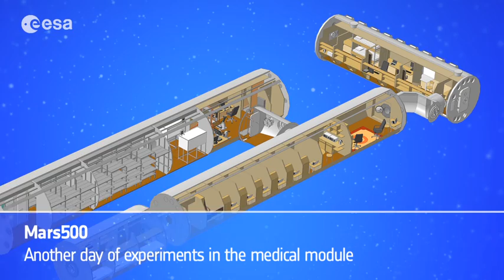Mars500 video diary 9: Science and experiments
In this latest video from Mars500, Diego and Romain show some scientific experiments the crew is working with. The daily routine in the isolation includes not only joking and counting the days passing, but also plenty of serious work with science and maintenance of the facility.
Despite the monotonous life, the spirit is still high - as this video shows!